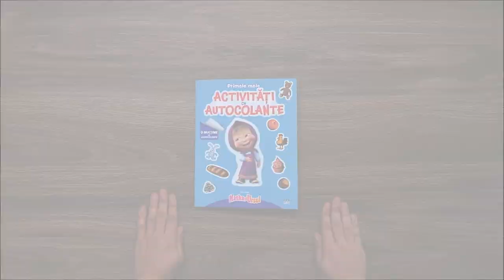Masha și Ursul. Primele mele activități cu autocolante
Masha și ursul te invită la joacă!

Ți-au pregătit o mulțime de autocolante grozave! Unele dintre ele vor fi utile pentru rezolvarea activităților din această carte, iar pe altele le poți lipi oriunde dorești.